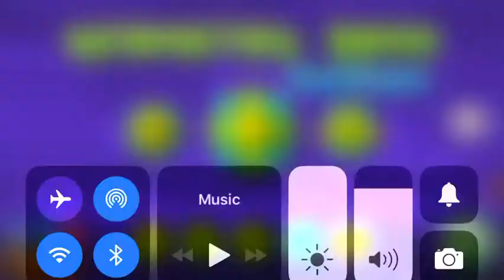Geometry dash play through